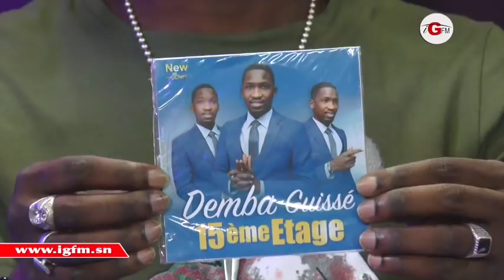Demba Guissé sur l’histoire de sa seconde épouse…